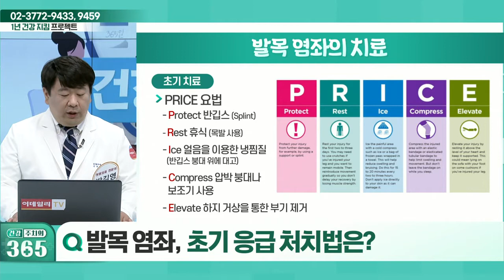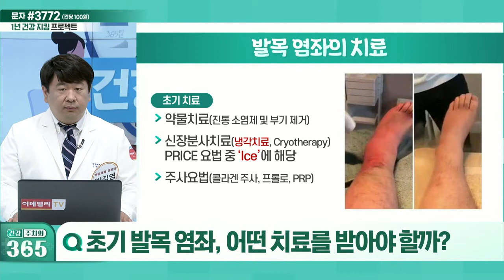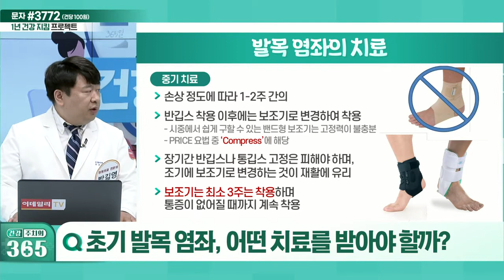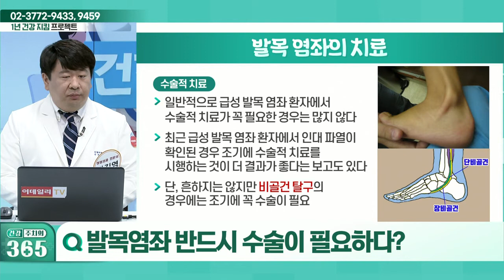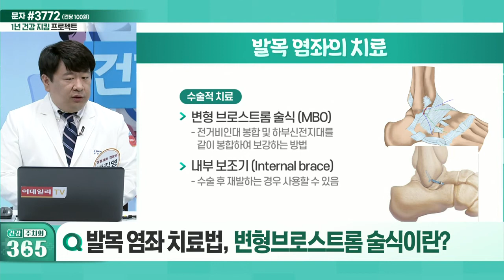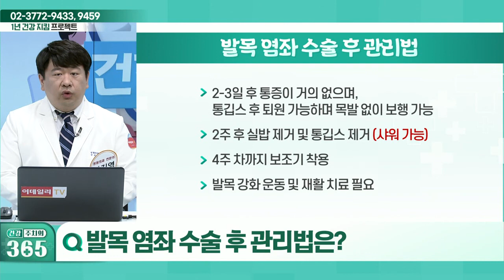지독한 통증을 유발하는 발목 염좌... 방치한다면? (20220611)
Q. 지독한 통증을 유발하는 발목 염좌란?
Q. 발목 염좌를 방치한다면?
Q. 발목 염좌, 초기 응급 처치법은?
Q. 초기 발목 염좌, 어떤 치료를 받아야 할까?
Q. 발목 염좌 치료법, 재활 치료란?
Q. 발목 염좌 반드시 수술이 필요하다?
Q. 발목 염좌 치료법, 변형브로스트롬 술식이란?
Q. 발목 염좌 수술 후 관리법은?